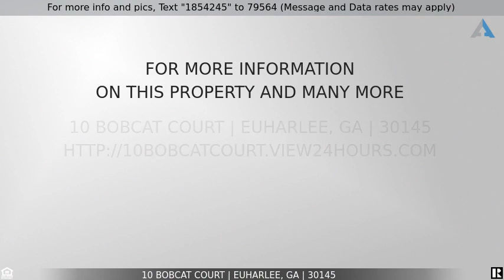Priced at $405,000 - 10 Bobcat Court, Euharlee, GA 30145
Home for Sale in Euharlee

Welcome home to this wonderful home in sought after Shaw Woods! The gorgeous corner lot invites you inside where you will appreciate the spacious main level and the brand new hardwood flooring and beadboard wainscoting finishes throughout. On the main you have a large dining room & huge room that could be an office, library, or sitting room which leads to a huge living room with a lovely fireplace.  The bright kitchen has gorgeous granite counter tops, with a lovely backsplash, large pantry, stainless appliances including a new gas stove, double oven, Bosch dishwasher, and breakfast area.  Upstairs you'll find 3 bedrooms with spacious guest bath, and a large master bedroom with trey ceiling walk in closet, and a spa like master bath with his/her vanities, soaking tub, and tile shower with glass doors! You have a separate laundry room on the upper level so no lugging laundry downstairs! On the opposite end of the home you'll find a completely separate huge bonus room great for a private office, play or school room!  The bonus could easily make a 5th bedroom!!  This home has a perfect lawn and features a wrap-around porch. There is also a fence for a pet and a private patio area out back. In addition, you'll appreciate the special features in the home such as a Nest thermostat, warranted extra insulation in the attic and around the bonus room, fresh paint inside and out, and so much more!  All located in a great community with just as great amenities such as 2 pools, clubhouse, private neighborhood fishing/picnic pavilion on the Etowah River.